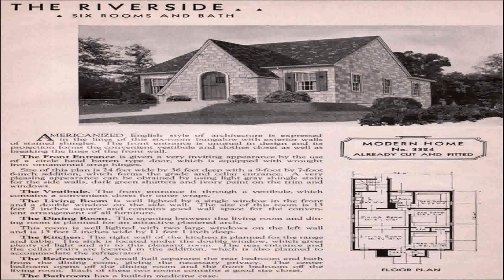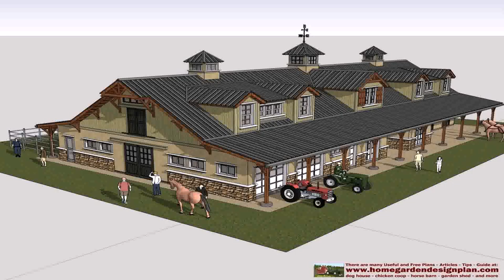Barn Style House Designs Uk (see description)